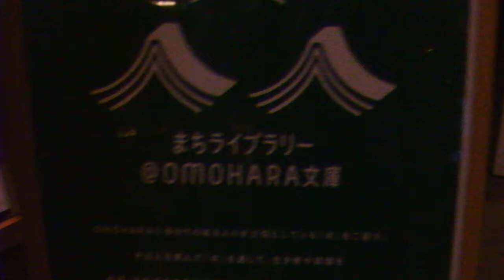DSCF0828東急プラザ表参道原宿20180420おもはらの森 ライトアップ